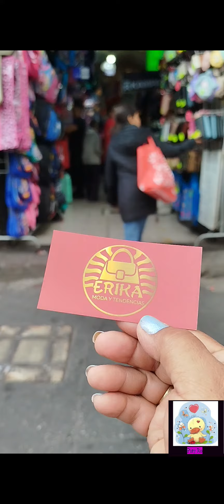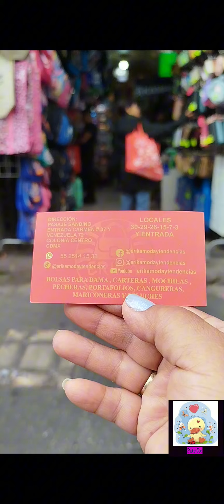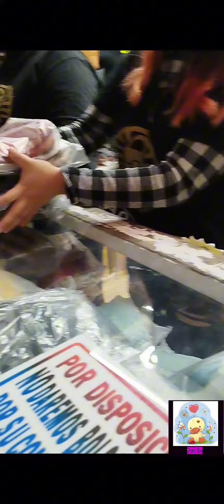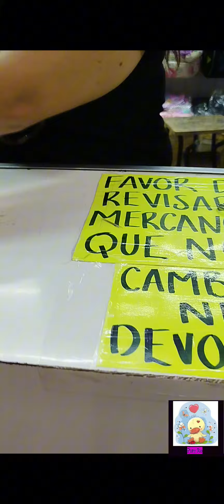BOLSAS PREMIUM KAWAY , LAS MAS BARATAS DE CDMX , DESDE UNA PIEZA MAYOREO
HOLA PRECIOSURAS BIENBENIDAS AL CANAL OTRO VIDEITO CON MUCHO CARIÑO ESPERO LES GUSTE Y SIRVA NO OLVIDEN SUSCRIBIRSE, COMPARTIR, SU LINCK Y MENCIONAR EL CANAL Y PODER LLEVARLES MAS CONTENIDO SALUDOS CORDIALES 🙏🍀❤️🌻🌻

TIENDA: ERIKA MODA Y TENDENCIAS

UBICACIÓN: PASAJE SANDINO ENTRADA POR
                       CALLE DEL CARMEN  #37 Y POR VE-
                        NEZUELA #72 COL. CENTRO CDMX
                         LOCALES 30, 29, 26, 15, 7,3 Y ENT-
                         RADA ,MB LINEA 4   TEATRO DEL
                          PUEBLO Y REP. DE ARGENTINA

HORARIO: LUNES A SÁBADO DE 10:00 A 6:00

PAGOS:EFECTIVO

MAYOREO Y MENUDEO